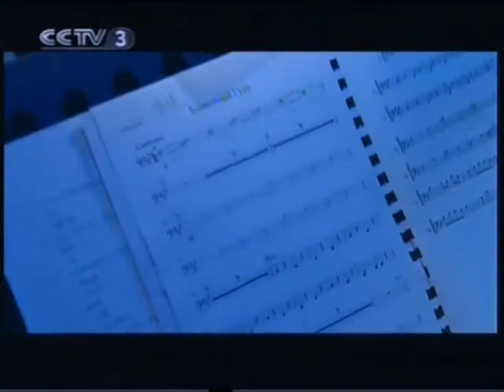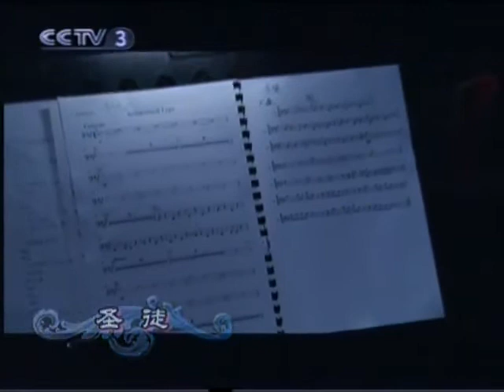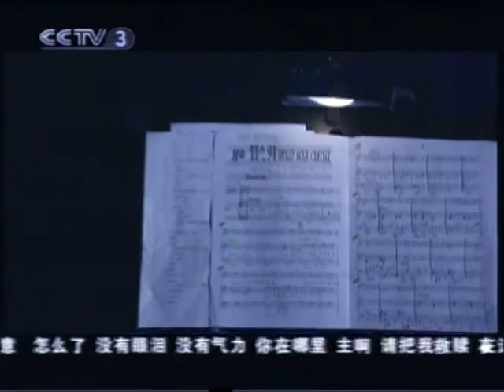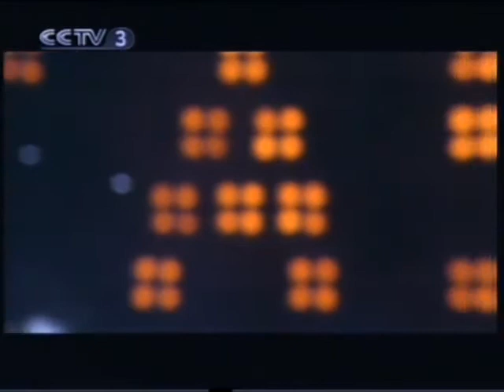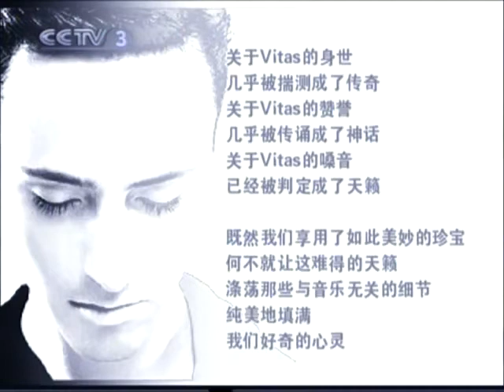Vitas Live Show, CCTV3 Asia Tour in Beijing June 15 2007 (Part 2)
1: Dedication,  2: Blessed Guru (03:26),  3: A Kiss As Long As Eternity (07:52),
4: The 7th Element (11:40),  5: An Opera Song (16:27),  6: The Bird of Happiness (20:37),
7: Jamaica (24:01),    8: I Beg All the Saints (26:44),  9: Crane's Crying (31:27),
10: Opera #2 (36:19).